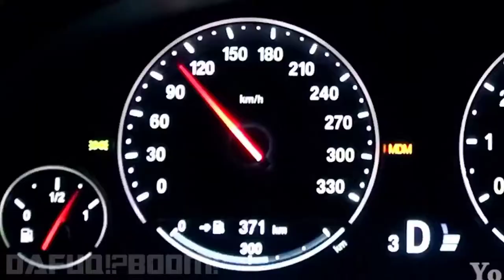Every beatboxing part in DafuqMomentz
bfbfbfbfbfbfbfbbfbfbfbbfbf